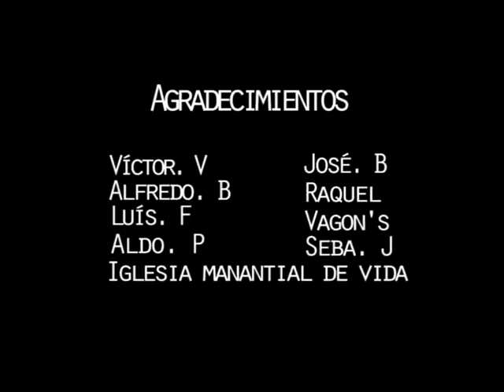20 años son nada (Corto)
20 años son nada (Corto)ç
UBP 2005